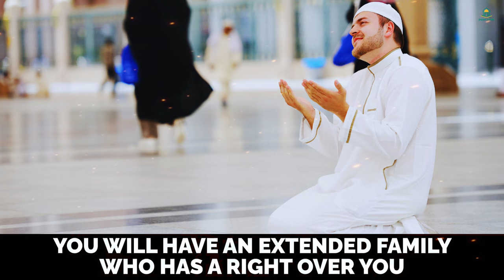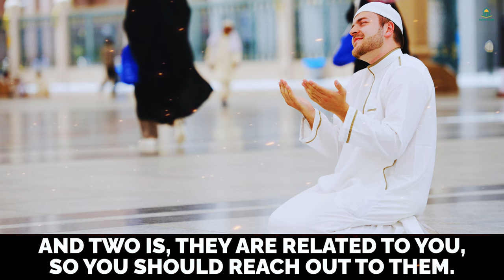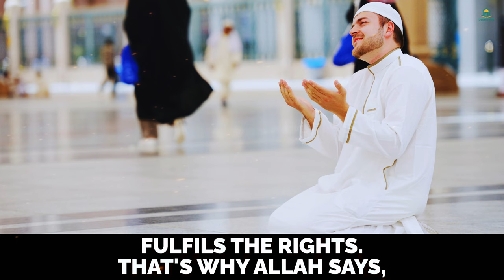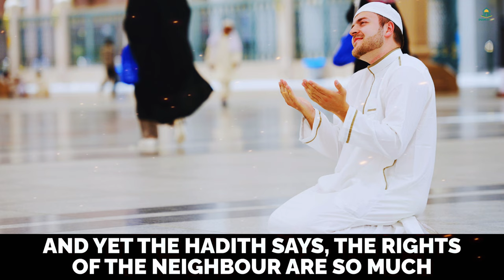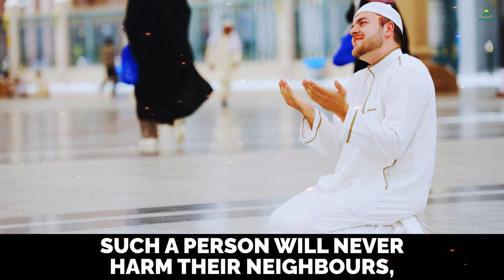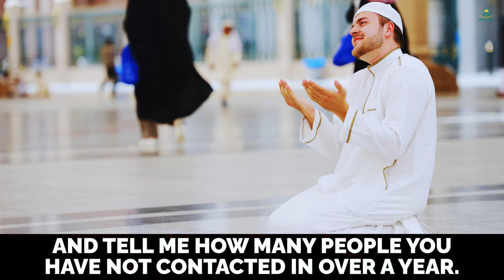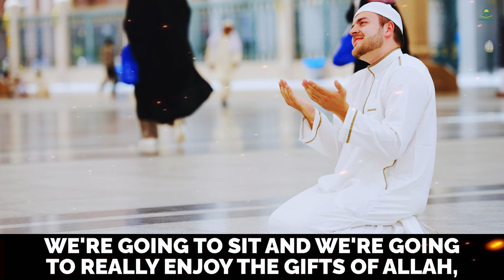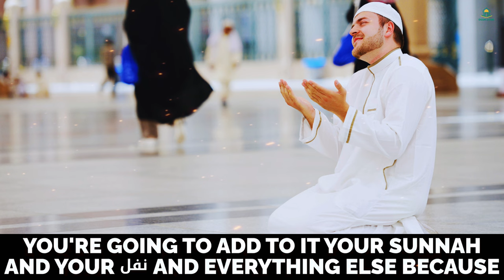MUFTI MENK'S 10 RULES FOR AN AMAZING LIFE!